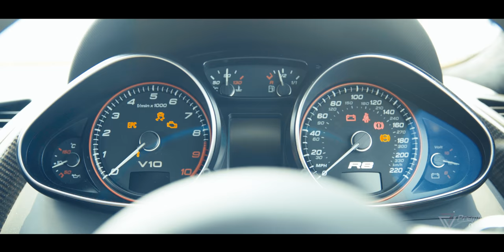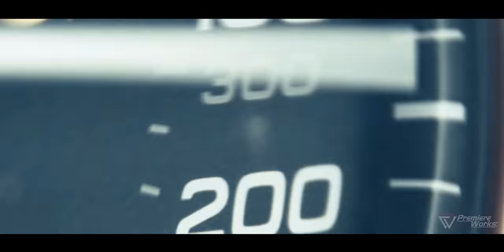Liberty Walk Audi R8 V10 MK1 x Fi Exhaust - THE NEW LEVEL !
Video by Premiere Works
Tuning by Premier Autowerkz Indonesia
Thanks to Liberty Walk
                  PUR Wheels
                  PP Performance

Video Fitted with FI Complete Exhaust System includes:
Catless DownPipe.